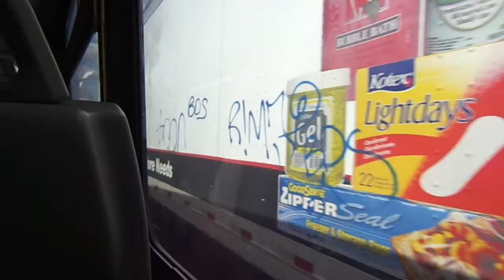NJT NABI 40-SFW #6038 on the 22 to Hoboken (Inside, 2/2) in HD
Another video ride on-board NJT 2012 NABI (North American Bus Industries) 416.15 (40-SFW) Transit-Style #6038 (Operated by #22 Hillside LLC) on the 22 to Hoboken on a Sunny and Pleasant late Monday Morning.  Me, my Mom and a friend were heading to Hoboken and I sat in the back.  Available in High Definition.

Transmission: Whisper-Quiet ZF Ecolife 6AP1400B